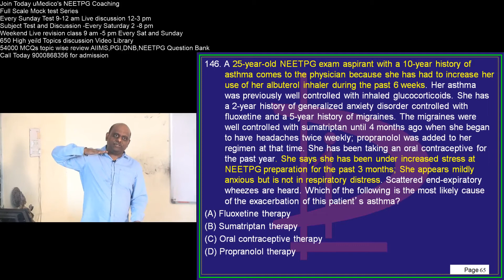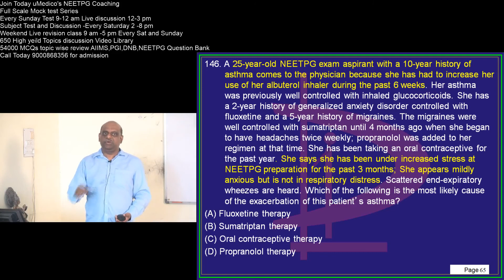Download Umedico App